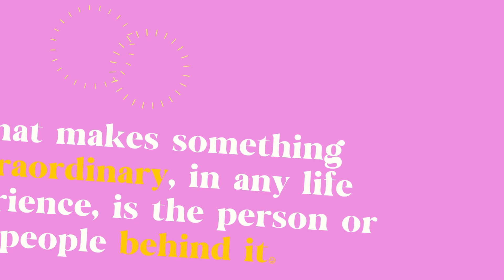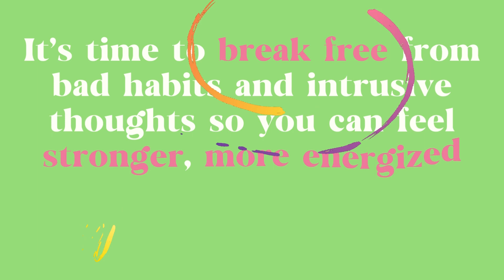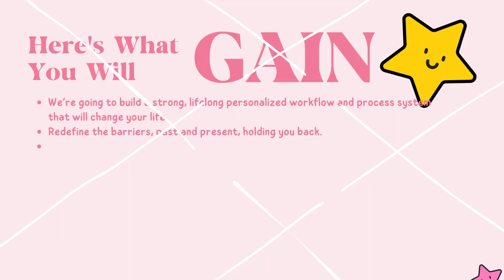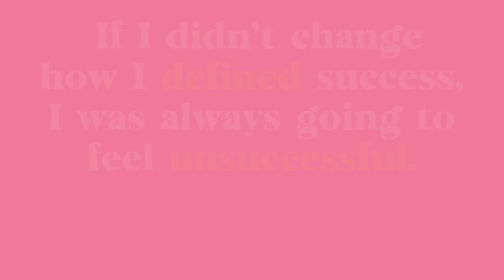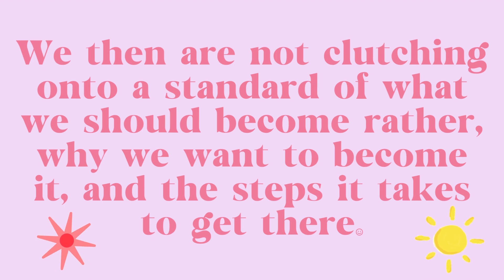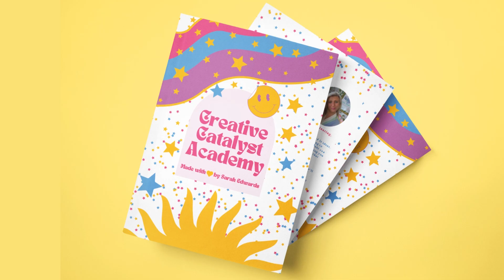⚡Creative Catalyst Academy | 1:1 Coaching Trailer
⚠️ Book Your FREE Strategy Success Session ⚠️

⚡All Links & Updates ⚡ Be different - let’s be friends!
🌷Resources; non-profits, favorite books, products, tools and more!

😇 Cute planners, crews and stickers to help you set healthy goals and spark joy

✨ The Set Apart Magazine - a thought stream of consciousness / health, home, creativity, love & faith

Equipment
🌱 Canon 70D w/50mm/135mm (newer version is 90D)
🌱 RODE PodMic
🌱 Focusrite Scarlett 3rd Gen
🌱 Amazon Basics Tripod
🌱 Adobe Premiere Pro + Adobe Photoshop + Riverside.fm